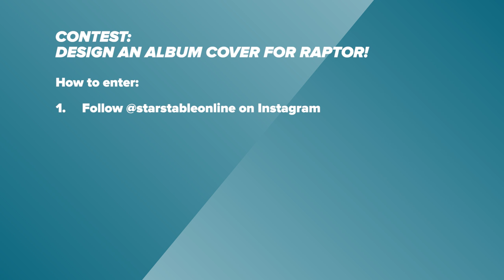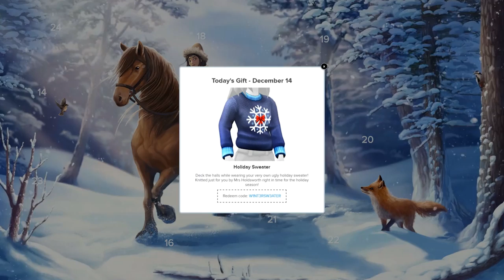Star Stable Game News - Dec 21, 2016